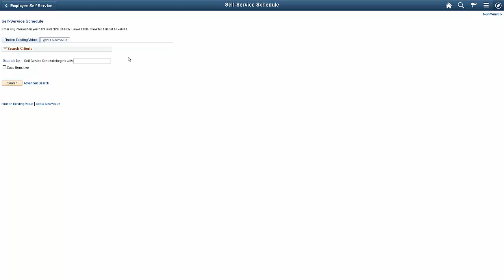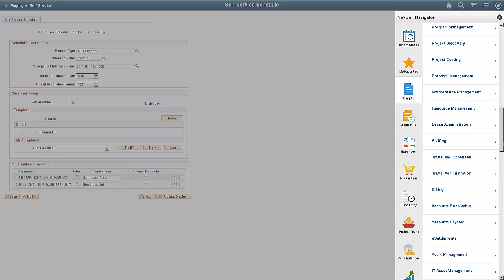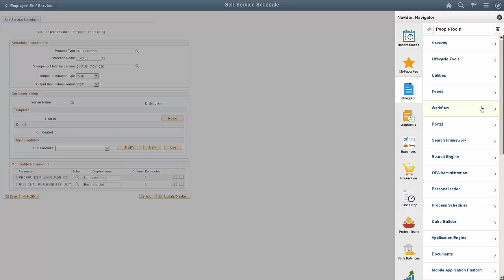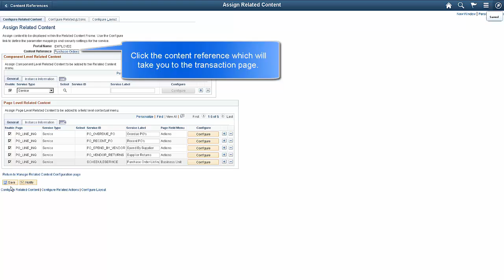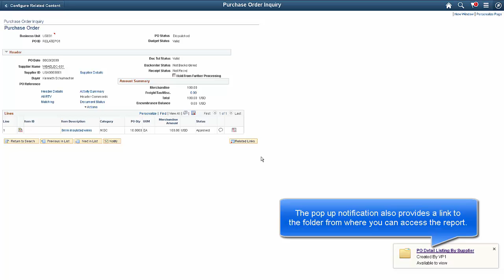Creating and Configuring a Self Service Schedule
The video demonstrates creating a self-service schedule using the Automated Scheduler feature and maps the service to a transaction page.